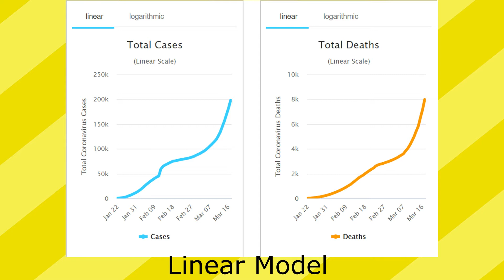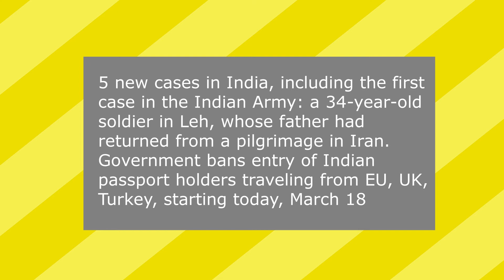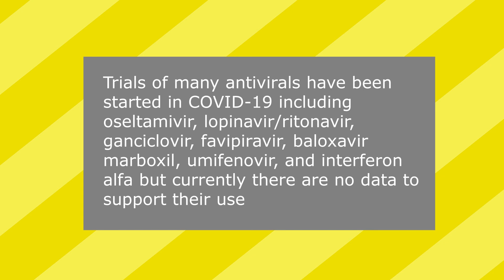Live Update on Covid-19 Numbers & Future Steps to Follow | 3 Things You Must Know About Corona Virus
During this pandemic times a little bit of information helps and that too not the myths and fake ones that is being circulated.
Care for your friends and yourself. Share the video for mass awareness.